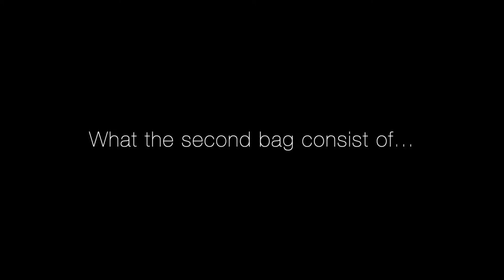WISH APP REVIEW || JESSICA SHEA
REACTING TO WISH APP PRODUCTS. REVIEWING WHAT I BOUGHT. PRODUCT QUALITY AND COST! MY OPINION ON WISH AND THE ITEMS I BOUGHT!

ONLYFANS.COM/JESSICASHEA

Intro video (with song "F4L-Sunrise" by Jessica Shea)